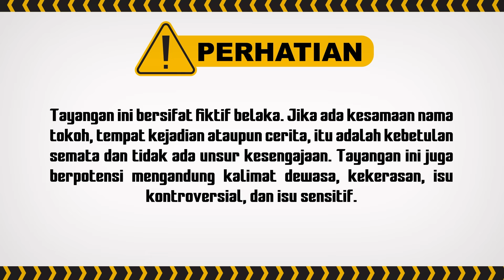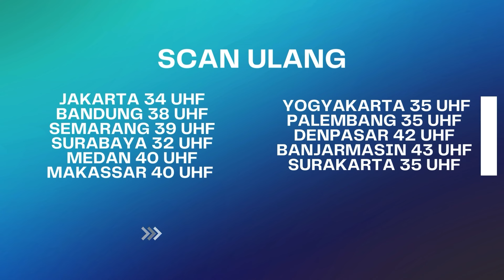"Manusia Kaya Marco! Ga Layak Didoain!" | Aku Titipkan Cinta ANTV Eps 35 (4/7)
004079
000014